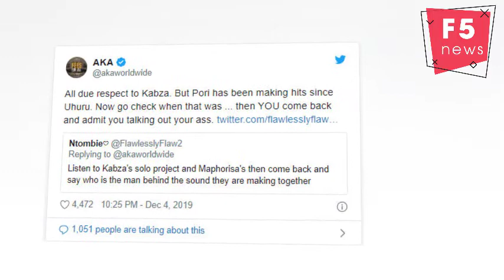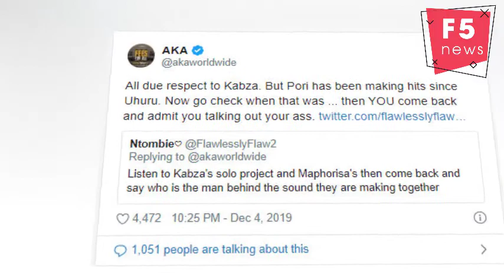AKA tells Mzansi to put some respect on Maphorisa’s name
Rapper AKA has defended hit producer Maphorisa, slamming any suggestions the DJ was riding the wave of Kabza de Small's popularity.
Maphorisa and Kabza have been working together on several collaborations, including the recent album The Return of Scorpion Kings, and are fans' favourite to scoop the prestigious Song of the Year award in December.
AKA is a big fan of the duo and took to Twitter this week to claim that “Maphorisa is the GOAT (Greatest Of All Time).”
Soon the rapper was hit with the often-repeated claim that Maphorisa was “using” Kabza and riding on his fame.
AKA clapped back at the suggestion REAL HARD and said that Maphorisa has BEEN serving hits.
He brought slips and told a follower to check the credentials and then “come back and admit you talking out your a-s-s".